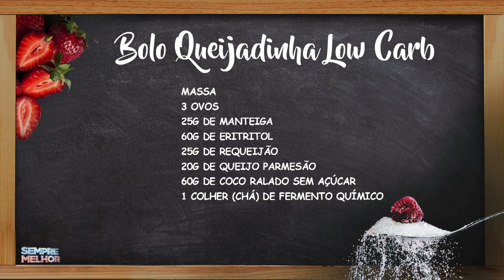Bolo Queijadinha Low Carb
Aprenda a fazer um Bolo Queijadinha Low Carb  com a técnica em nutrição Renata Dias Penha.

Este quadro foi ao ar em 13 de Setembro de 2022 .